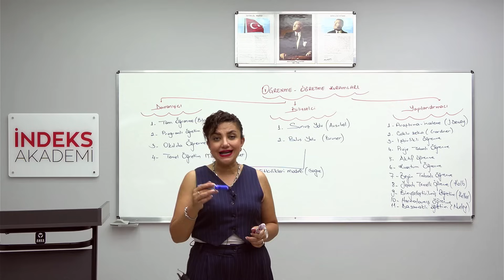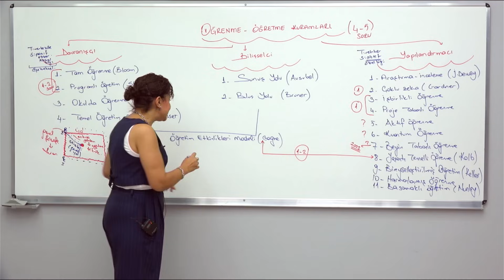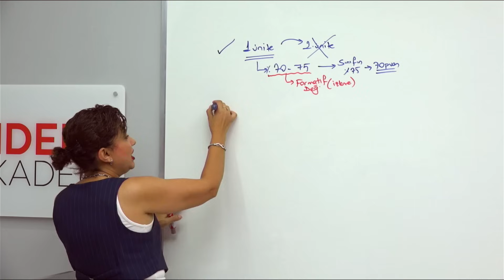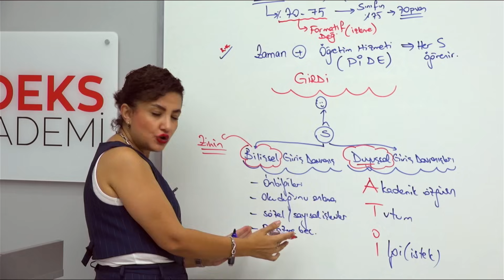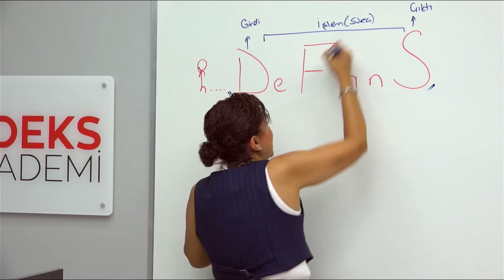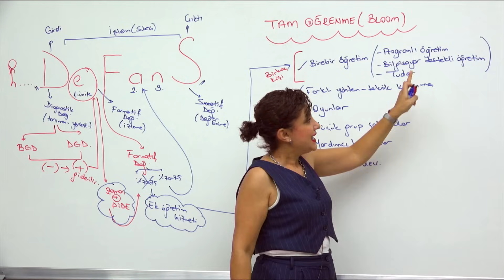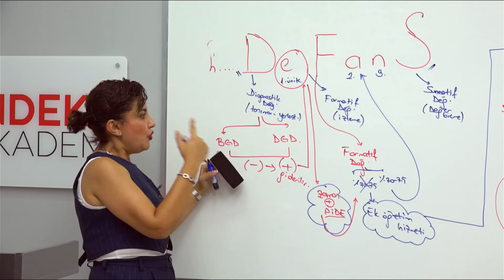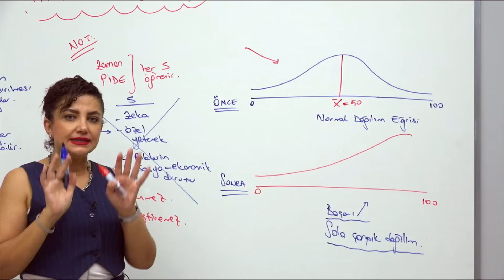5- 2025 KPSS - ÖYT - Öğrenme Öğretme Kuramları - I ( Tam Öğrenme) - Zeynep SALMAN İÇLİ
🎥 Zeynep Salman İçli'den Eğitim Bilimleri Soru Çözümü 5: Öğrenme Öğretme Kuramları - I (Tam Öğrenme)

Merhaba KPSS adayları ve sevgili takipçiler! İndeks Akademi ailesi olarak, sınav sürecinizde size destek olmaya devam ediyoruz. Bu videoda, alanında uzman hocamız Zeynep Salman İçli, "Öğrenme Öğretme Kuramları - I (Tam Öğrenme)" konusundaki soru çözümünü detaylı bir şekilde anlatıyor.

📝 Video hakkındaki düşüncelerinizi ve sorularınızı yorumlar kısmında paylaşabilirsiniz. En kısa sürede yanıtlamaktan mutluluk duyarız.

🌐 Daha fazla ders kitabı, sınav taktikleri ve ücretsiz materyaller için İndeks Akademi'nin resmi web sitesini ziyaret edebilirsiniz

Hedefiniz ne olursa olsun, başarınız için buradayız! İyi çalışmalar dileriz. 🌼